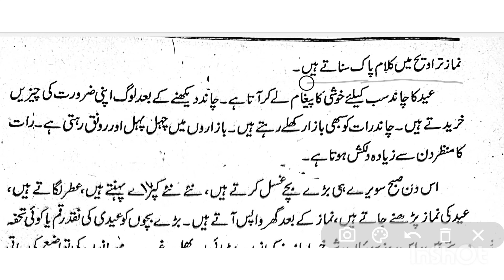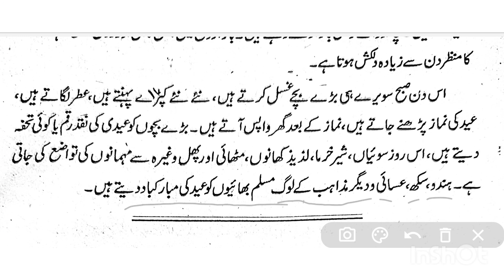Mazmoon Eid ul fitr in Urdu#عیدالفطر مضمون Zak study planet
Eid ul fitr mazmoon in Urdu
Eid ham kaise manate hain?#
عید الفطر
عید الفطر ہم کیسے مناتے ہیں؟ Urdu mazmoon in Urdu for all students